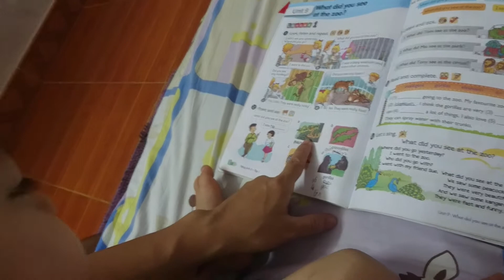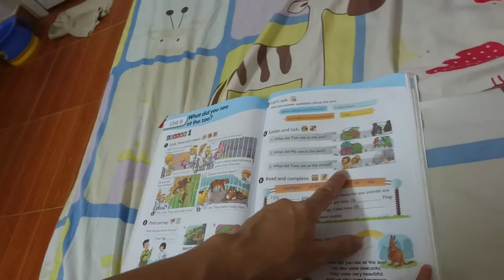Việt Anh tập nói con vật 26.4.2018 😀 😀